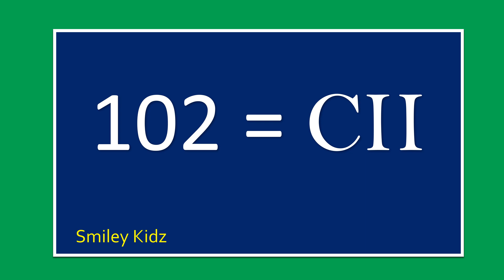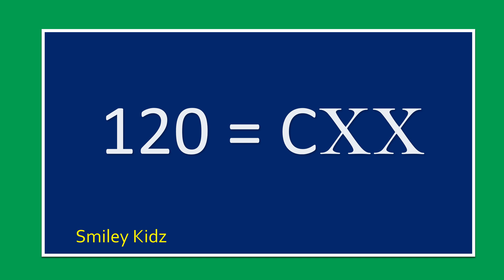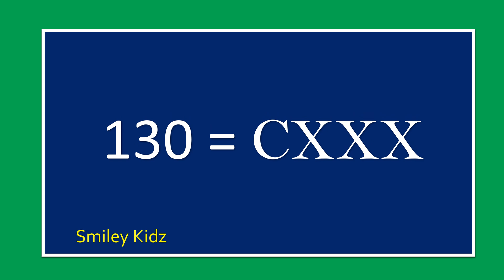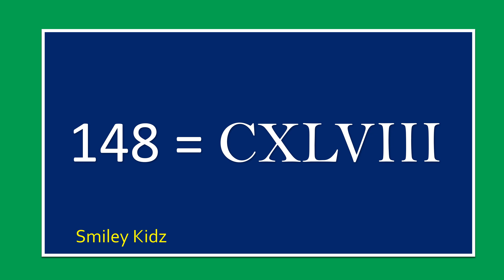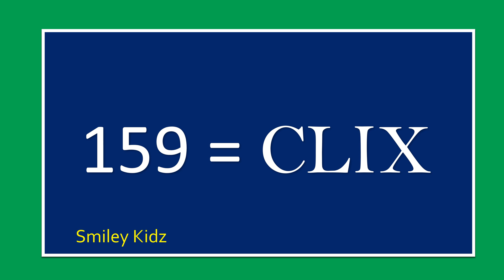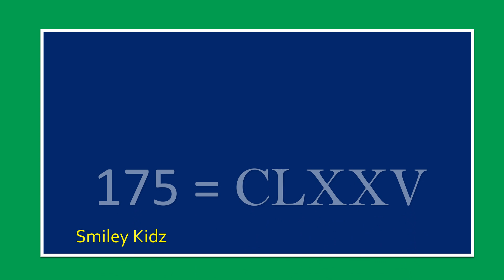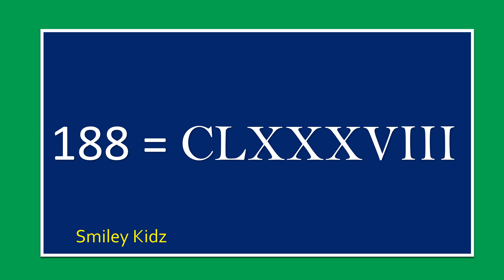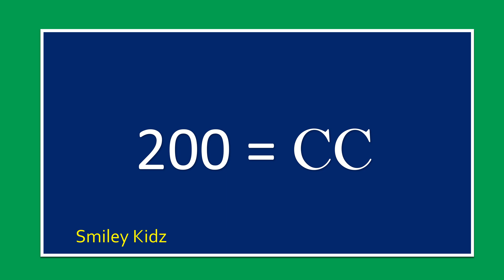Roman Numerals | 101 to 200 | Roman Numbers Counting from 101 to 200 | CI to CC